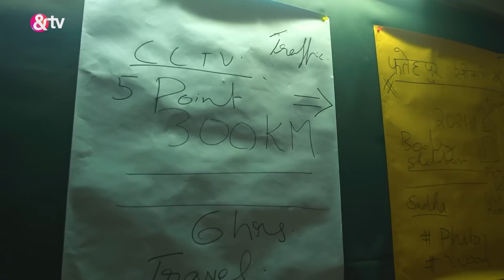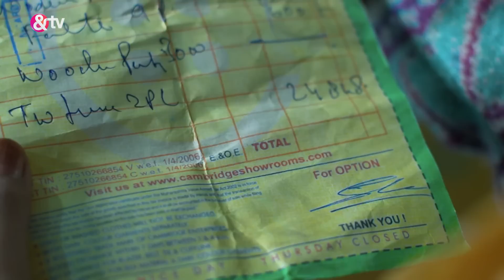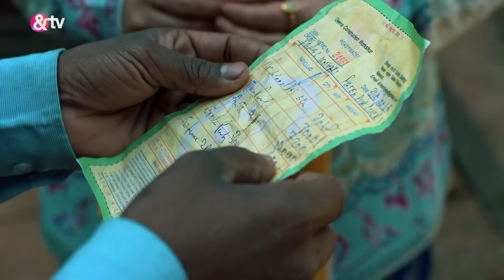Mauka-E-Vardaat | Ep. 2 | क्या हैं Skeletons और Sudha Mishra Case में Connection?| & TV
Ravi Kishan narrates the first story wherein a bride Nibha is murdered on her wedding day. The police investigate and they find an important clue. Later, the whole family is shocked to learn about the killer. Now, viewers in India can watch Mauka-E-Vardaat episodes before their TV telecast on ZEE5!

Show Name : Mauka-E-Vardaat
Producer/Star Cast : Sapna Choudhary,Manoj Tiwari,Ravi Kishan
Episode No : 2

Mauka-E-Vardaat | Ep. 2 | क्या हैं Skeletons और Sudha Mishra Case में Connection?| And Tv